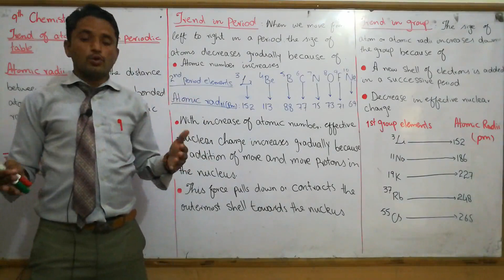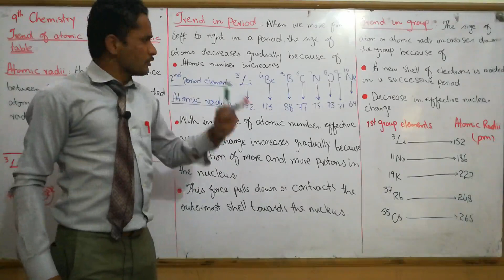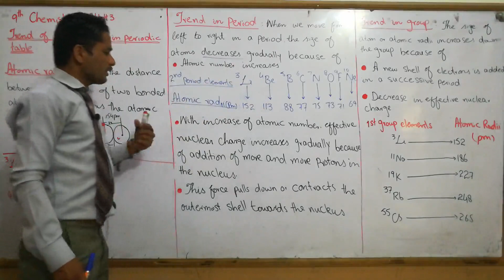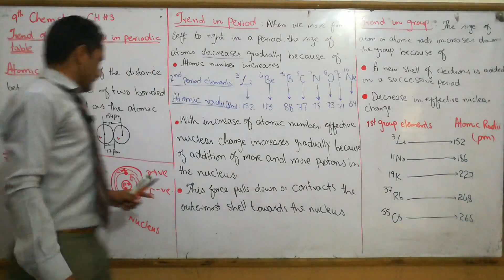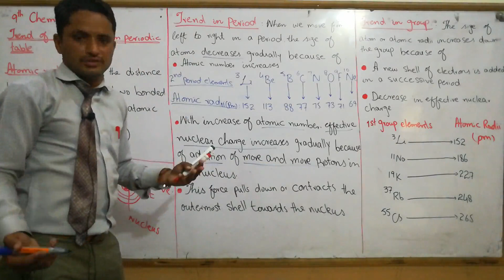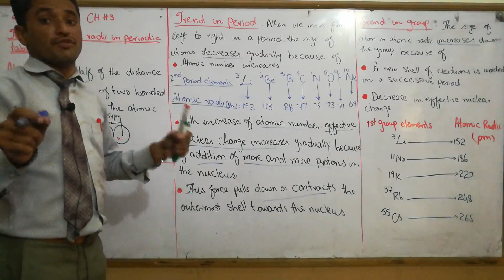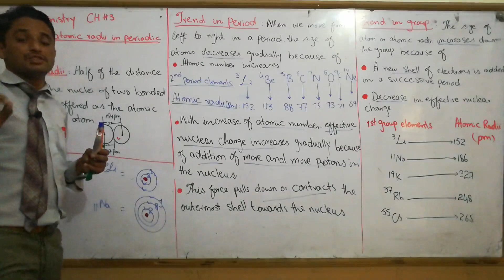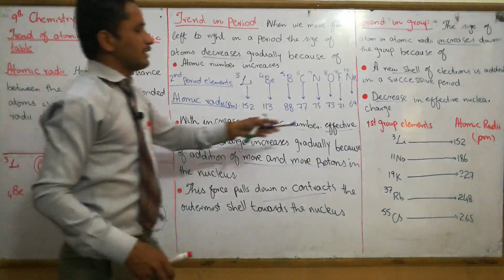Class 9 | Chemistry | Chapter 3